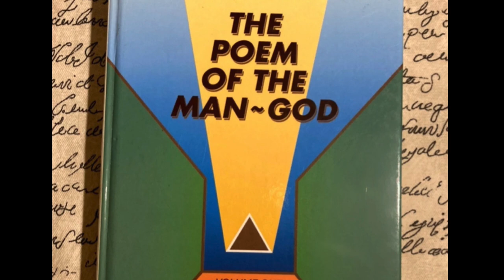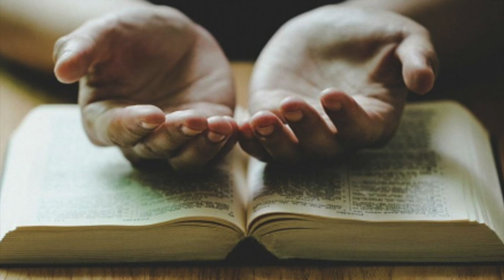Prophecy of Mystic Maria Valtorta on the Chastisements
In this video we share Prophecy of Mystic Maria Valtorta on the Chastisements.

Mystic Maria Valtorta,  she whose work published in a book titled Poem of the Man-God Saint Padre Pio had endorsed.

I am sharing the following message to stress how our sins bring tribulations upon us.

On June 12, 1953, the Holy Spirit told Valtorta:

“On this same feast (of the Sacred Heart) three years ago,  when the war in Korea was about to break out, I already said how strongly disturbed and troubled is the Divine Justice toward all of Humanity for its way of acting.

And I announced to you [Maria], that because of this,  terrible chastisements would have descended upon the Earth.

The facts: floods,  cyclones [hurricanes], earthquakes with victims and disasters everywhere,  have confirmed My statement.

But today I repeat to you that Divine Justice is at the limit of its tolerance.

“Do not blame what is happening on anything else but the piling up of sins of every kind being committed always more on Earth.

They are horrible sins against the Faith, the Church, good morals; unnamable vices -- compared to which adultery is still a small thing; hatred and desire of death against the Church and the Priesthood; crimes,  sacrileges in actions and words -- and I could continue endlessly.

These things -- and nothing else -- are the cause of the misfortunes that have happened until now,  and also of future misfortunes, always more grievous, which will befall the Earth and Humanity because of the always more grievous faults committed.

“From all,  the Most Good draws good things.

It is only necessary that man,  with his good will,  should know how to draw his good from all that God does.  How?

By not rebelling,  and by not estranging himself from his Heavenly Father,  if His hand is heavy and His chalice bitter.

You are sinners.

Even the best are imperfect.

Jesus was innocent, holy, perfect.

And yet the Father loaded upon Him the whole weight of the faults of men, so that it consumed Him on Golgotha.

And He presented to Jesus the bitterest chalice -- more bitter than the bitterness of all that is disgusting: from the abandonment of His Father, to the suffering of His Mother; from the betrayal of a friend and apostle, to the cowardice of the other apostles; and from the denial of His Cephas,  to the ingratitude of the people.

Among men, no one has borne nor will bear the burden, nor will drink the chalice which crushed and embittered the Christ: the Innocent.

“Hence,  know how to imitate Him -- in His perfect good will,  and in His most holy obedience -- in order to draw your good from all that God permits to befall you, to test you and to reward you.”

On April 23, 1943, the morning of Good Friday,  Maria began to receive the first of an additional and extraordinary number of dictations (and later visions) from Jesus.

She dutifully recorded these in an almost sitting position in bed,  in ordinary school notebooks which she supported with a piece of cardboard held on her bent knees.

She would write at any time,  by day or by night,  even when she was exhausted by fatigue or tormenting pains.  She wrote effortlessly,  naturally and without revision.

If interrupted,  she could leave off writing and then resume later on with ease.

The notebooks written by Maria Valtorta include almost fifteen thousand pages.

Maria died in her room at Viareggio on the 12th of October 1961, at 10:35 a m. the 65th year of her life.